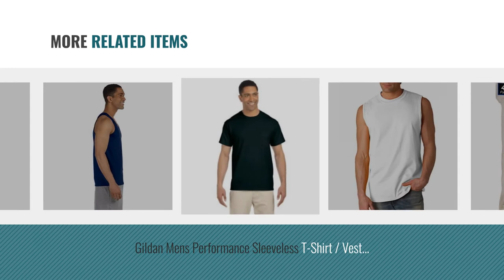Top 10 Gildan Tank Tops [Winter 2018 ]: Gildan Adult Ultra CottonTank Top - Sapphire - S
New! 2019 Black Friday / Cyber Monday Tank Tops Deals and Updates.

Black Friday / Cyber Monday Gildan Adult Ultra CottonTank Top - Sapphire - S by Gildan

Black Friday / Cyber Monday Gildan G427 Performance 4.5 oz. Sleeveless T-Shirt - CHARCOAL - M by Gildan

Black Friday / Cyber Monday Gildan Gildan performance sleeveless t-shirt Sport Grey XL by Gildan

Black Friday / Cyber Monday Gildan 2200- Classic Fit Adult Tank Top Ultra Cotton - First Quality - Black - X-Large by Gildan

Black Friday / Cyber Monday Gildan Ultra Cotton 6 oz. Sleeveless T-Shirt, 2XL, WHITE by Gildan

Black Friday / Cyber Monday Gildan Men's 4-Pack Premium Cotton Tag Free A-Shirts Big 2X (2X (Chest 50"-52")) by Gildan

Black Friday / Cyber Monday Gildan Mens Performance Sleeveless T-Shirt / Vest (XL (Chest 46-48”)) (White) by Gildan